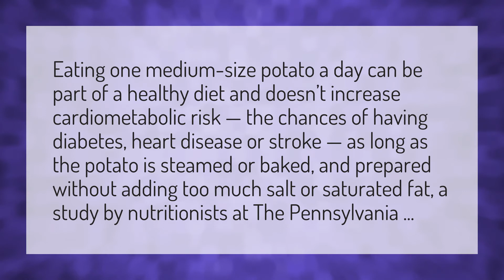Is it OK to eat potatoes everyday?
Calories 1kg • Is it OK to eat potatoes everyday?